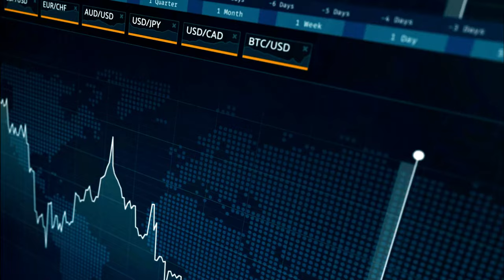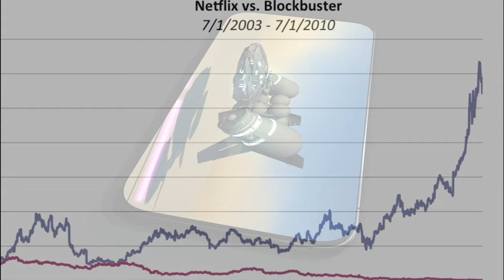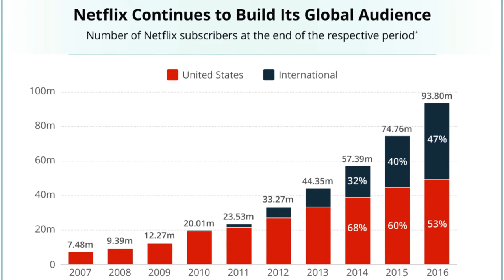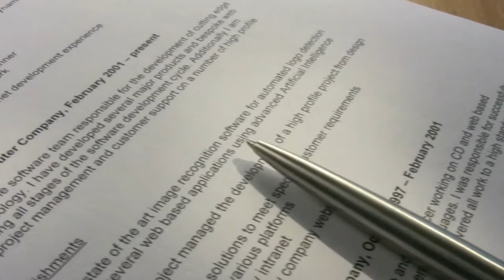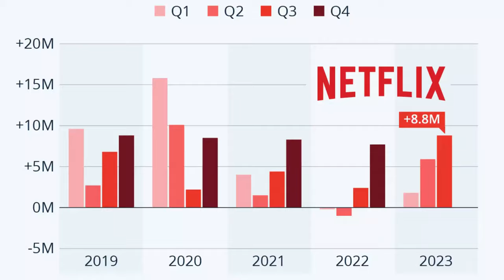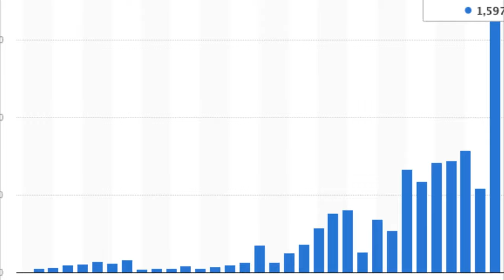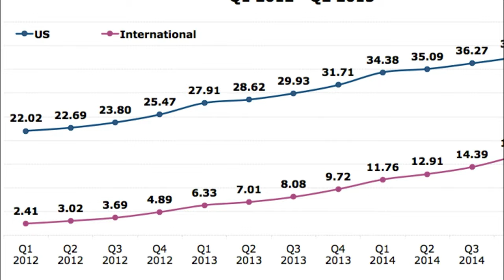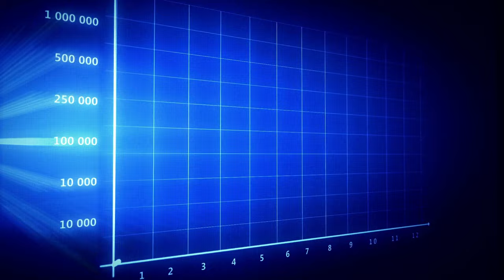Why This Could Be The End For NETFLIX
In today's video we will dive into the world of Netflix.

We will explore how Netflix, once a disruptive innovator, is now grappling with slowing subscriber growth, evolving consumer expectations, and industry-wide challenges. We shed light on the company's strategic changes, its fierce battle with powerful unions, and its ambitious global content strategy. Yet, we also highlight the growing public sentiment against their treatment of creatives. Can Netflix adapt and survive, or will it join the ranks of businesses that failed to listen to their customers?